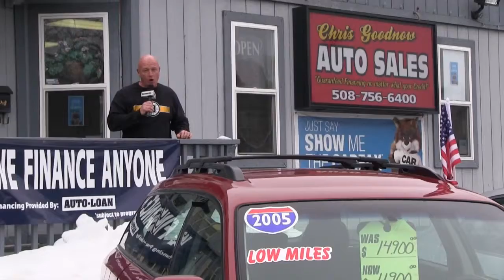Chris Goodnow Auto Sales - March 7, 2015 - Worcester Auto Showcase.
- March 7, 2015 - Worcester Auto Showcase.